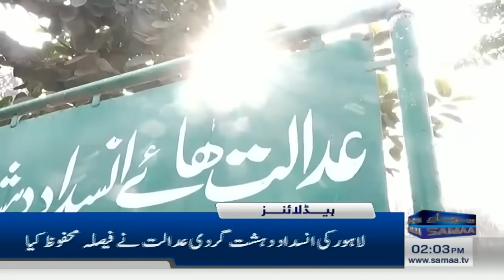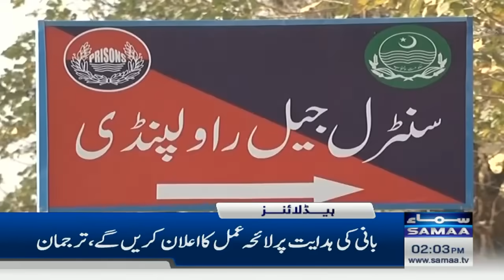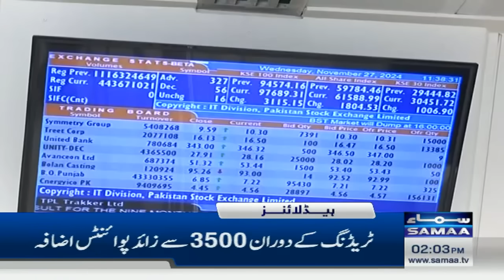Army Chief Meeting | Samaa News Headlines 2 PM | 27 Nov 2024 | SAMAA TV